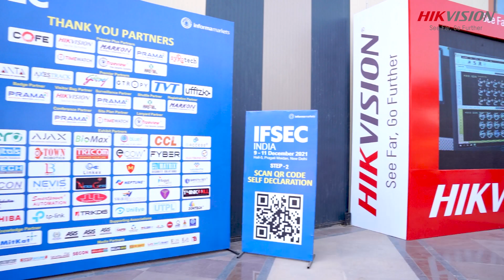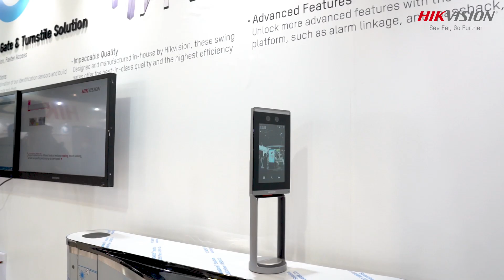IFSEC Event 2021 | 9 - 11 Dec.-21 | New Delhi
Thank you for an overwhelming response at IFSEC Event, 2021. We had a wonderful time interacting with everyone. Have a look at this video to relive the memories.

IFSEC Event, 2021 | 9 - 11 December | New Delhi